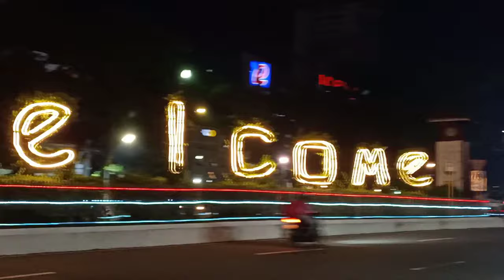THE GIANT CHRISTMAS TREE IN FUENTE CIRCLE CEBU 2020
super ganda Ng lugar
must watch...